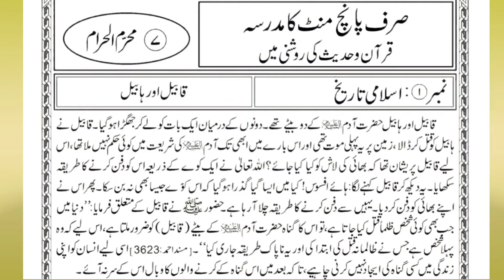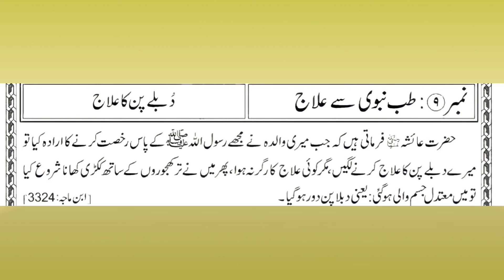sirf 5 minute ka madarsa Quran-o-hadees ki roshni mein | 7 muharram-ul-haram | marfat ul quran